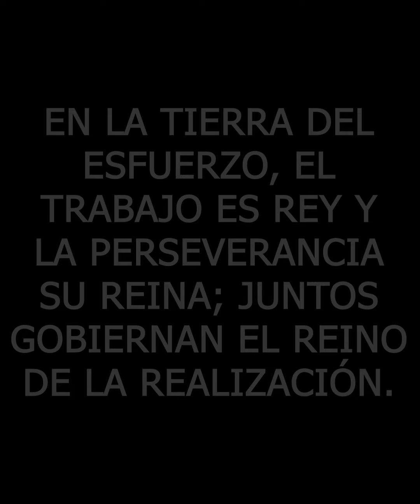Esta Chica nunca imaginó que su vida cambiaria gracias a este simple papel